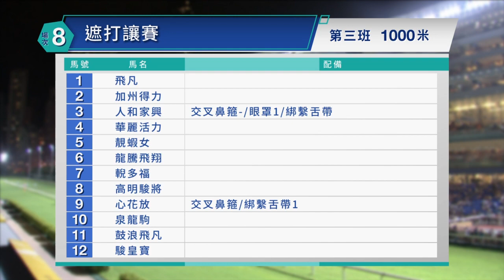【早着先機】22/23 #37 跑馬地夜賽 — 第8場（1月18日）